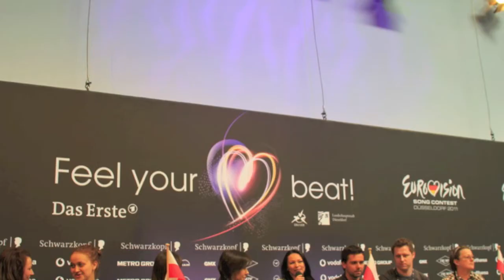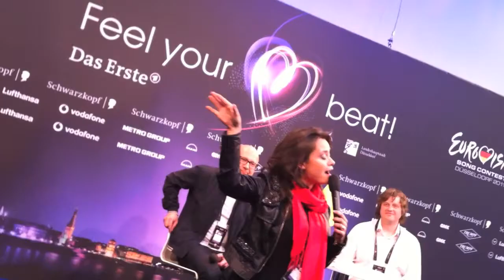Eurovision Song Contest 2011 - Semi Final 1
The highlights and lowlights of the first semi finals for the Eurovision Song Contest 2011